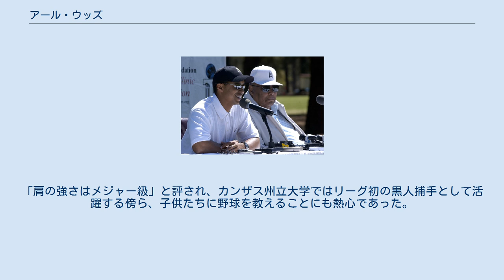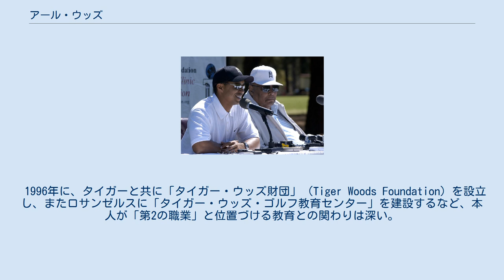アール・ウッズ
タイガー・ウッズ
記者会見に望むタイガー・ウッズ（手前）とアール・ウッズ アール・ウッズ（Earl Woods, 1932年3月5日 - 2006年5月3日）は、アメリカのプロゴルファータイガー・ウッズの父親。
アメリカ・カンザス州マンハッタン出身。
 父親の影響で幼少の頃から野球に親しみ、リトルリーグでは州代表に何度も選出される。
「肩の強さはメジャー級」と評され、カンザス州立大学ではリーグ初の黒人捕手として活躍する傍ら、子供たちに野球を教えることにも熱心であった。
 アメリカ陸軍に志願し、特殊部隊グリーンベレーの一員として2度ベトナム戦争に従軍。
その後、タイのバンコクで情報将校としての任務中クルティダと出会い結婚した。
 アメリカ本土へ帰還後、軍で後進の教育に就いていた1974年42歳のときゴルフを始めた。
同年退役後はマクダネル・ダグラス社に勤務しながら、タイガーの教育に力を注ぐ。
本人の回顧では、野球や陸軍で後進の指導に携わったことで得たノウハウはまるで「タイガーを育て上げるため」に神が与えてくれたかのようだった、という。
 1975年12月30日クルティダとの間に男子が誕生、「エルドリック（Eldrick）」と命名したが、ベトナムで親交を深めた南ベトナム軍将校で、「タイガー」の異名をとるグエン･T･フォン大佐（Nguyen T Phong）がMIA（戦闘中行方不明）となっていたことに対し、生還の願いと再会の期待を実子のニックネームに託し、「タイガー」と呼ぶようになった。
 1996年10月後半に心臓疾患（不整脈）で倒れ、心臓バイパス手術を受ける。
1998年には前立腺癌が発見され、いったんは放射線療法である程度の回復を見たが、2004年に病状が再発し、2006年5月3日、前立腺癌のため74歳で死去。
彼は終の住処として、息子を育てたカリフォルニア州サイプレスの自宅を選んだ。
 1996年に、タイガーと共に「タイガー・ウッズ財団」（Tiger Woods Foundation）を設立し、またロサンゼルスに「タイガー・ウッズ・ゴルフ教育センター」を建設するなど、本人が「第2の職業」と位置づける教育との関わりは深い。
 マスターズにおいては、1997年「21歳3ヶ月」で最年少優勝を飾ったタイガーとの抱擁や、2005年病状が悪化し最終ラウンドの観戦ができなくなったが、このとき優勝したタイガーのコメント「この勝利を私の父に捧げます」などから、親子の絆の深さを感じさせる。